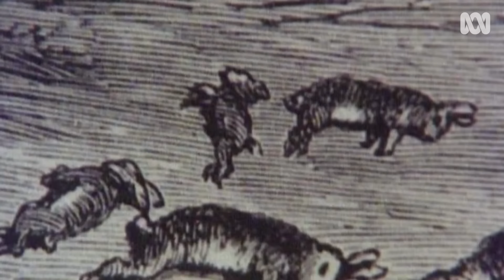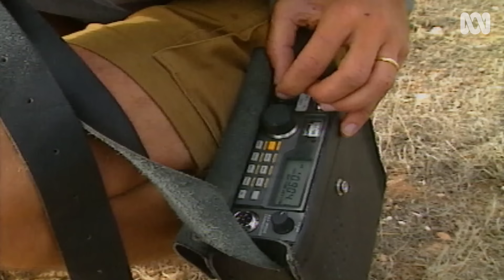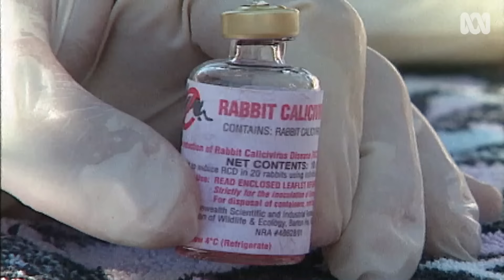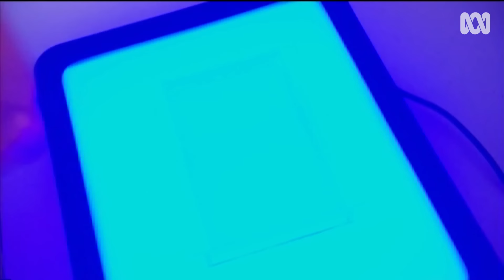160 year battle against one of Australia's worst invasives 🐇 | Meet the Ferals Ep 6 | ABC Australia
Australia has had a 160 year long battle to control the spread of hordes of hungry, rapidly multiplying rabbits, to prevent the damage they cause to farms.

Meet the Ferals looks at the devastating impact feral animals have on Australia's environment and agriculture and how farmers control introduced pests like cats, goats, pigs, rabbits and wild dogs.

Produced and presented by reporter Prue Adams, this series focuses on a different feral animal each episode. The content has been gathered from the three decades Landline has been on air, with background information and support provided through the Centre for Invasive Species Solutions.